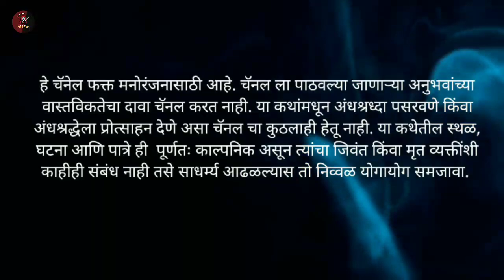चकाट्या - एक भयकथा | Marathi Bhaykatha | Horror Marathi | Aghor Maifil Storyteller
चकाट्या - एक भयकथा | Marathi Bhaykatha | Marathi Horror Story | Horror Stories | bhaykatha | Aghor Maifil Storyteller

भयकथा :- चकाट्या
लेखक :- हेमराज राऊत ( Mr. Rabbit ) ©

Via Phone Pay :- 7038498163